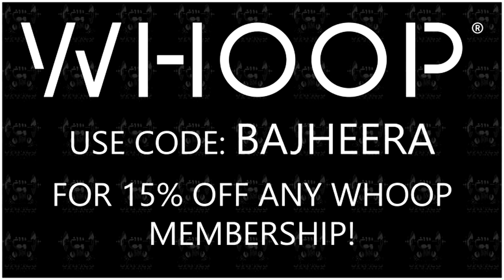Lost Ark: Next Big PvP MMORPG?! (3v3 Arena) - Berserker Closed Beta Gameplay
Lost Ark:  Next Big PvP MMORPG?! (3v3 Arena)
Berserker Closed Beta Gameplay